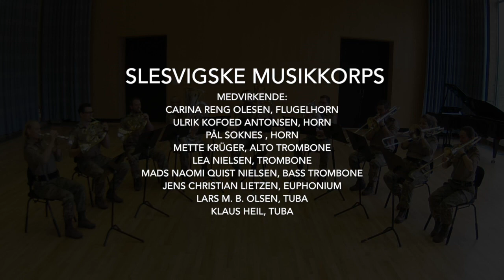Dido's Lament: When I am laid in earth by Henry Purcell, arr. Lars Birkelund Olsen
When I am laid in earth is an aria from the opera Dido and Aeneas by Henry Purcell. This is an arrangement for low brass ensemble played by Slesvigske Musikkorps. Slesvigske Musikkorps is a professionel military band from Denmark.
We hope you will enjoy this beautiful piece of music.